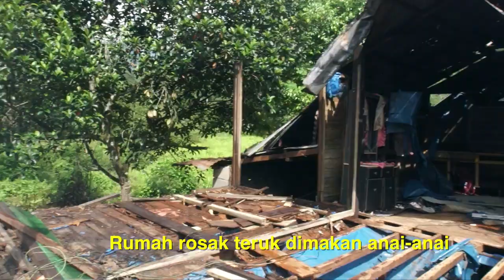RABAYAH STORY (MAIPk)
Client : MAIPk
Video Production - Branding - Digital Marketing
Call/WhatsApp
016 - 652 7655